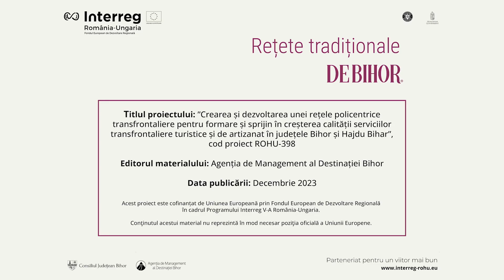CALTABOS CU PASAT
POVESTEA RETETEI CALTABOS CU PASAT DE BIHOR